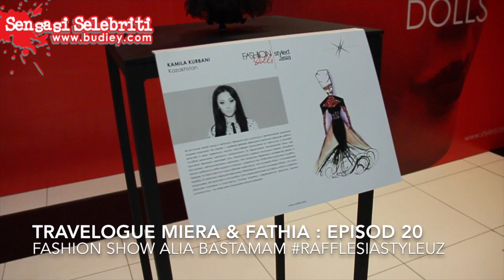Nur Fathia Catwalk di Style Uz Art Week, Uzbekistan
Nur Fathia Catwalk di Fashion Show Alia Bastamam